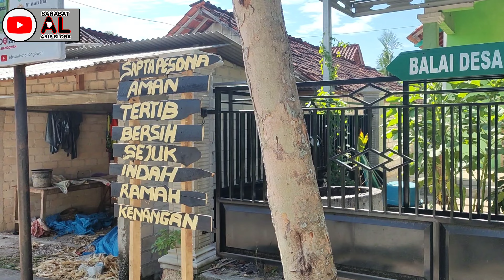Adem Ayem Kehidupan Khas Pedesaan Guyup Rukun & Ramah Warganya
Adem Ayem Kehidupan Khas Pedesaan Guyup Rukun & Ramah Tamah Warga Di Desa